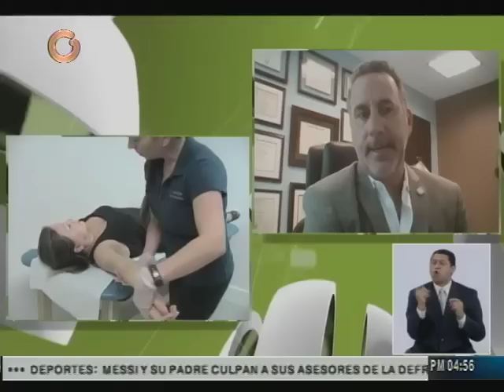Dolor nocturno es el principal indicador de lesión del manguito rotador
El cirujano de mano y extremidad superior, Alejandro Badia, explicó que el dolor de hombro que se presenta a la hora de dormir, cuando el cuerpo cambia de posición, puede indicar lesión en el manguito rotador.